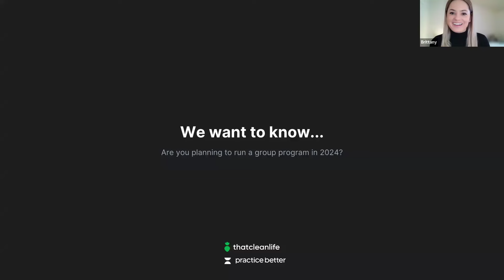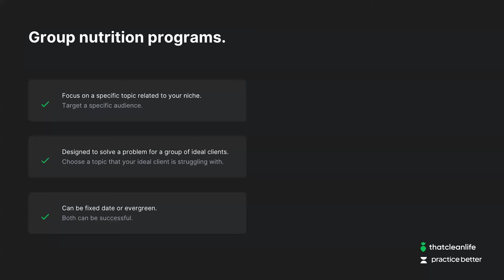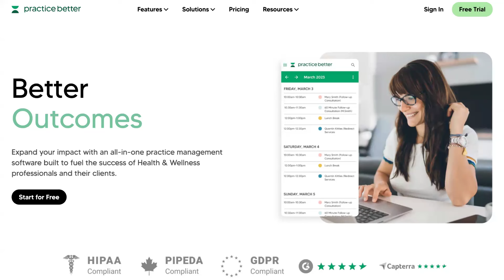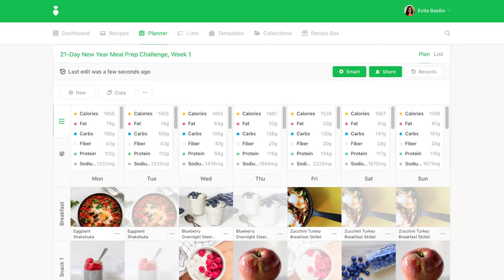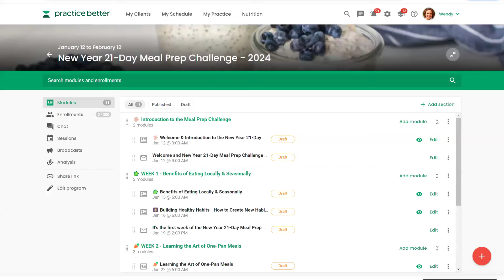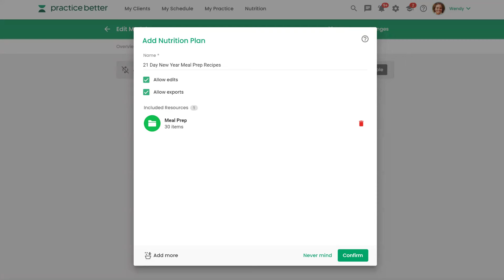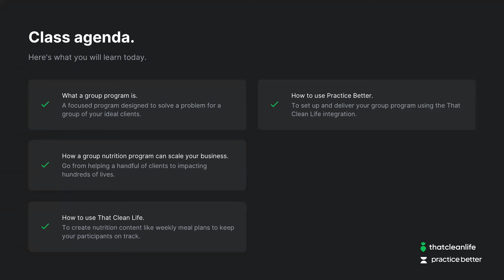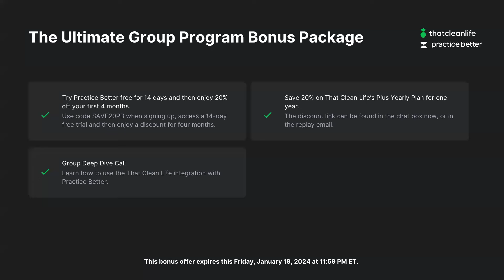Create a Successful Group Nutrition Program with That Clean Life and Practice Better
In this class, learn the ins and outs of using Practice Better and That Clean Life to create a successful group program!